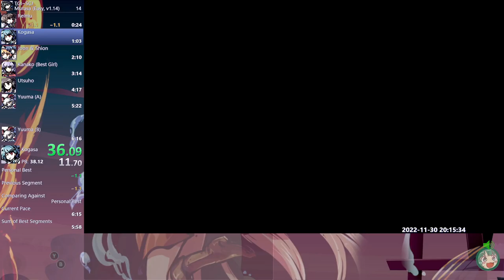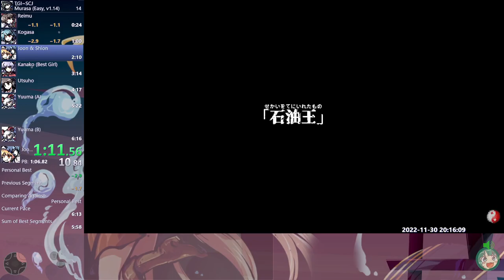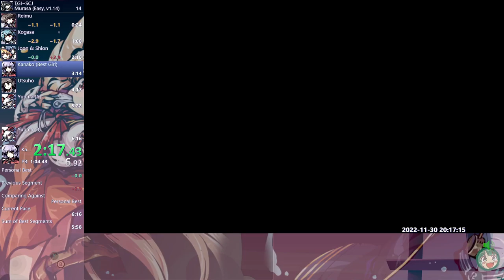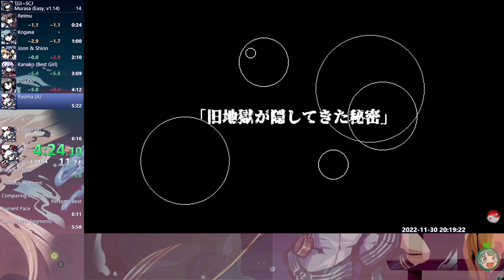東方「17.5」Speedrun, Murasa Story, Easy in 2:33 IGT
6:14 RT